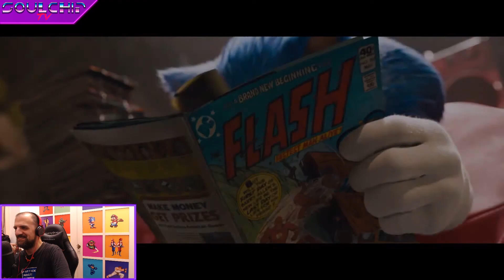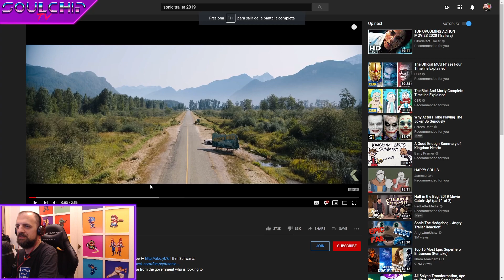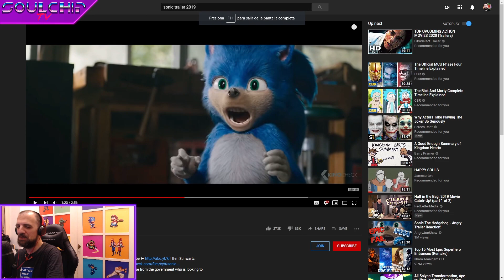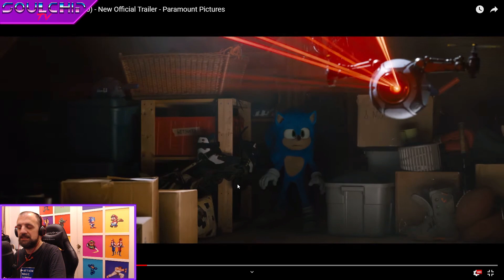Reacción al nuevo TRAILER de SONIC la Película, nuevo Diseño.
Ya saben que no suelo hacer reacciones, pero esta era realmente importante y muy significativa, el nuevo re diseño de Sonic está aquí y ¡me encanta!

Piece of Cake - Blast Processor